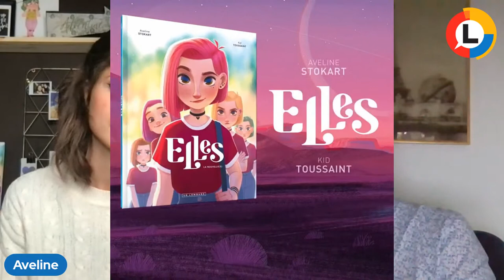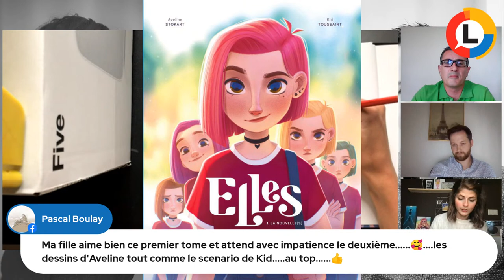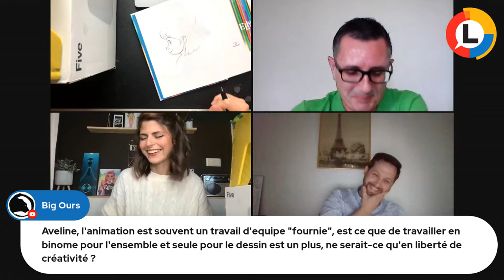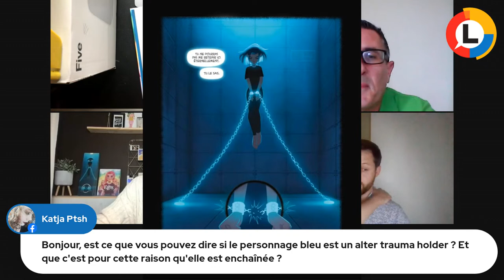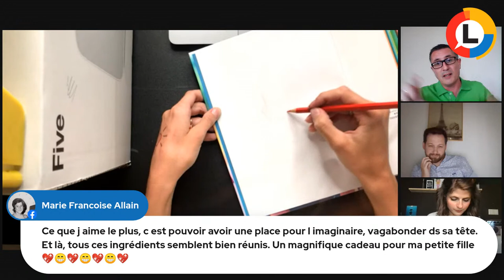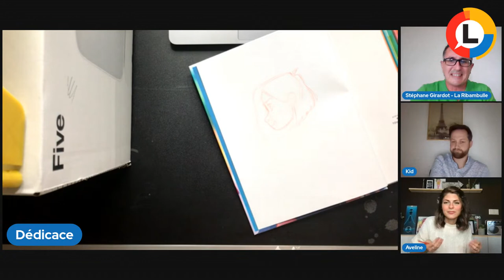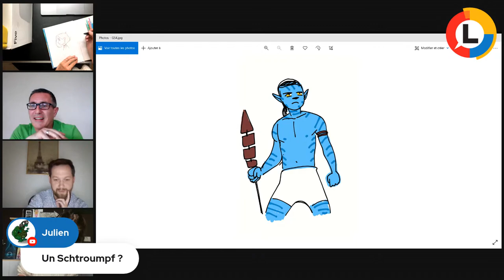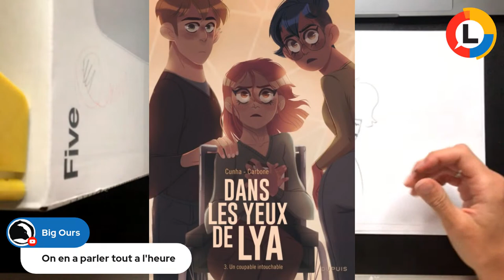La Capsule du Lombard 🍻 Aveline Stokart & Kid Toussaint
Ce jeudi 15 juillet à partir de 18h30, venez assister à une rencontre live 🎥 entre Aveline Stokart, la talentueuse dessinatrice de "Elles", et son scénariste Kid Toussaint !

𝔩𝔞 𝔠𝔞𝔭𝔰𝔲𝔩𝔢 𝔡𝔲 𝔩𝔬𝔪𝔟𝔞𝔯𝔡 🍻 2ème épisode : ce jeudi dès 18h30 sur Facebook, Twitch et YouTube !

Ne manquez pas cet événement live : questions/réponses, commentaires et même des albums dédicacés à gagner en direct 😉 Le tout présenté par Stéphane Girardot de La Ribambulle